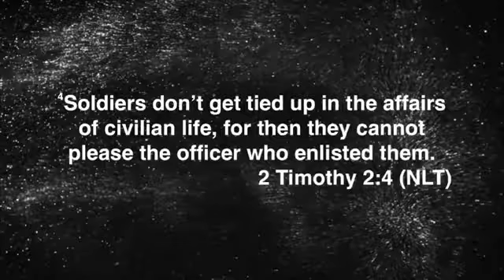Dan Crosby- What Did I Hear You Say? Part 2